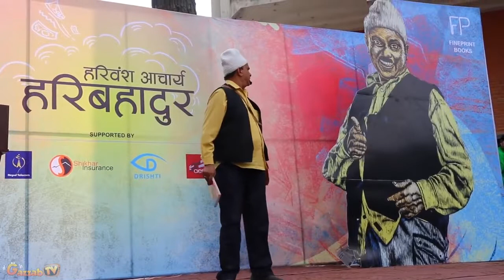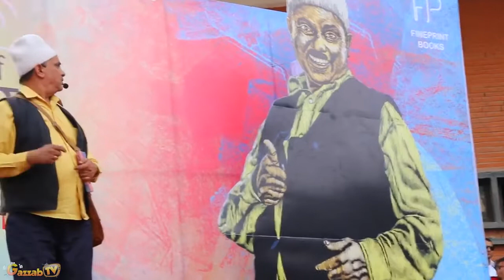हरिवंशले यसरी थर्काए ऋषि धमलालाई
ऋषि धमलालाई ठिक पार्नी मान्छे भेटिय ल हेर्नुस